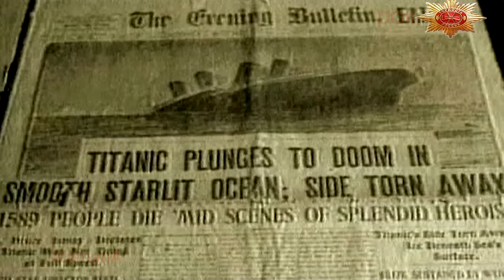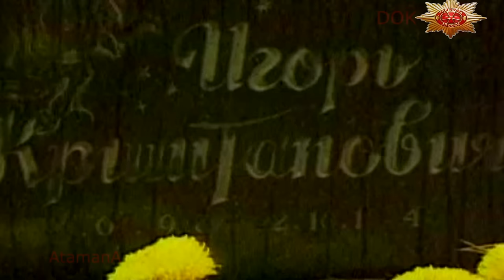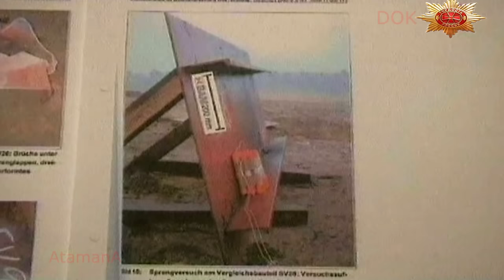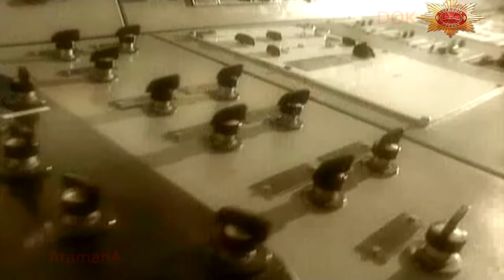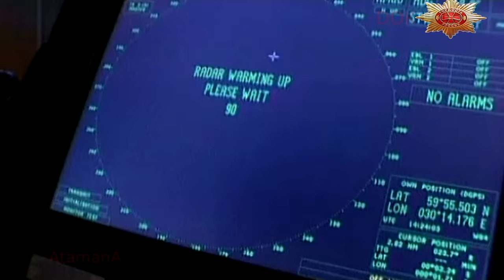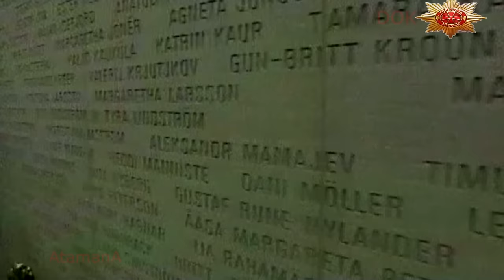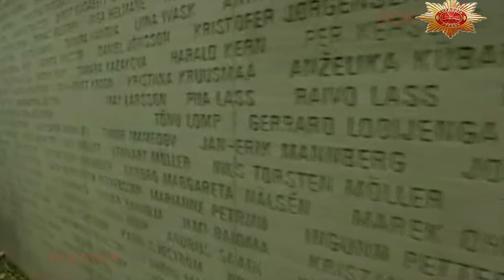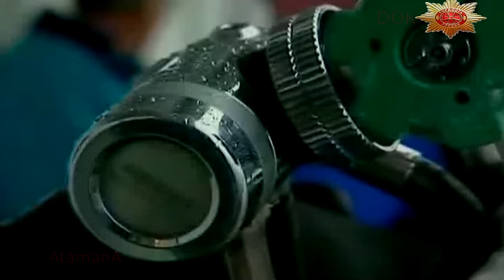Гибель парома Эстония (hd) Совершенно Секретно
Для многих граждан Эстонии этот паром стал символом новой жизни в бывшей советской республике, только-только ставшей суверенной страной. И новость о его гибели 28 сентября 1994 года потрясла всю республику, да и весь мир – ведь катастрофа парома «Эстония» стала крупнейшей по количеству жертв на послевоенной Балтике. Свидетели говорят, что до отхода парома в путь видели две таинственные фуры, заехавшие на паром и содержавшие неизвестный груз. Что же произошло на самом деле?